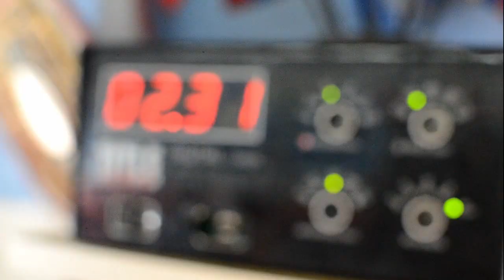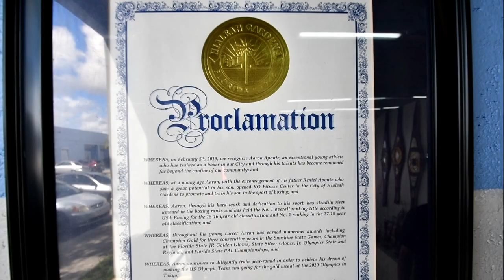Aaron Aponte Boxing Road to Tokyo 2020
Aaron " Alien King" Aponte: Boxing Road to Tokyo 2020
1Rank 2019 Amateur Boxer, USA Youth Male,141 lbs
Has landed a spot on the Argentina's Boxing Olympic 2020 Team.
Congrats!

Eighteen years old Aaron Aponte will be proudly representing
his mother's homeland Argentina, in the Tokyo Olympics 2020.
Aponte starts training camp with Argentina Team in Dec., 2019.
Wishing all the best to "TEAM APONTE"

Here are a few of Aaron's accolades
1rank USA YM 141 lbs, 2019
Argentina Elite Male 138 lbs, 2019
Western National Qualifier Champion 2019
Western National Qualifier Champion  2018
National Golden Gloves_Silver Medalist  2017
Jr Olympic National Champion  2017